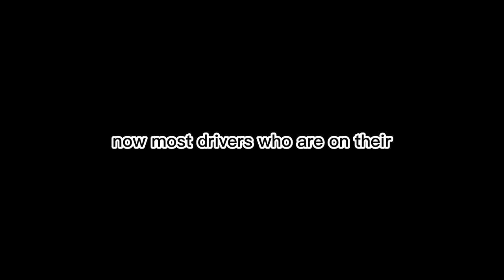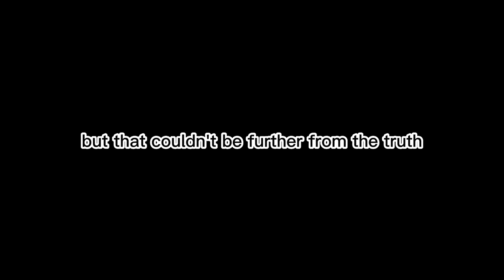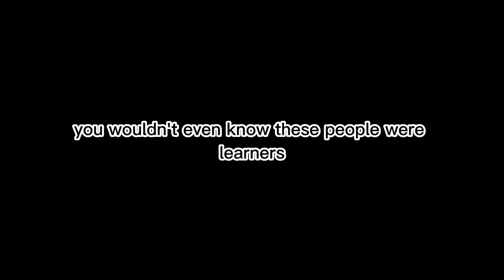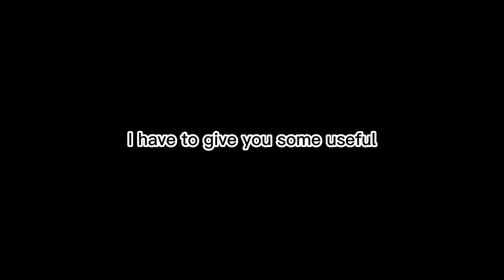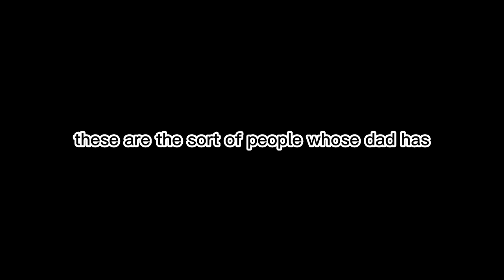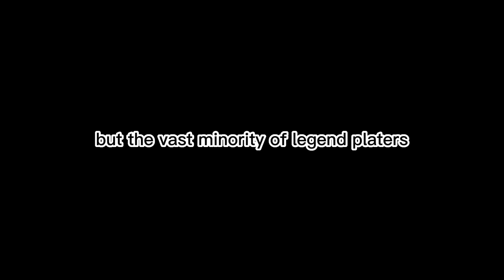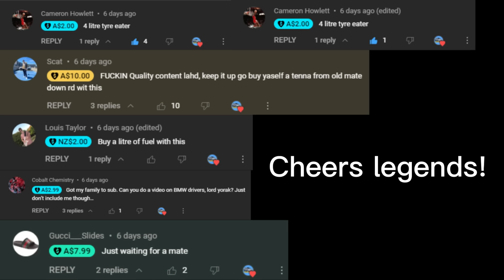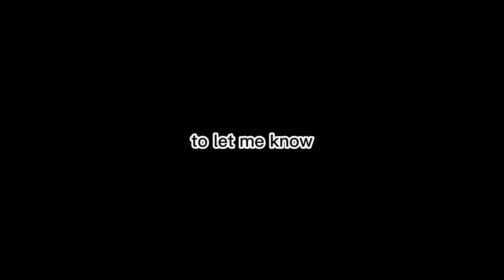L Platers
Everything you need to know about Australian Learner Drivers